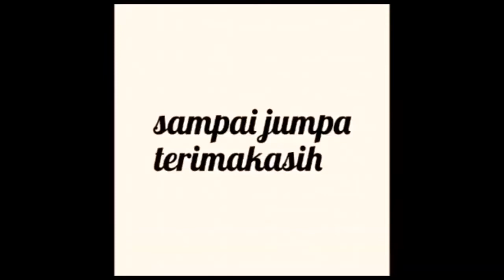Tanaman Seledri (Apium graveolens)